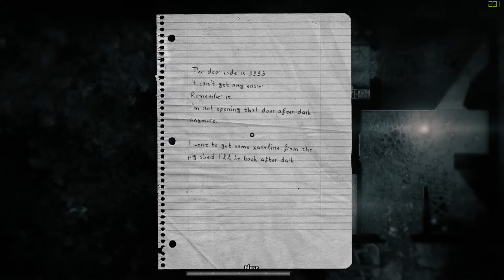Darkwood Part 4 [New hideout/ The 2nd Hideout]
A survival horror game named Darkwood. why the hell am i playing this idk...but i like it ??. if you want more ...leave a like i guess

As nights go by, the lines between reality and nightmarish fantasies begin to blur.